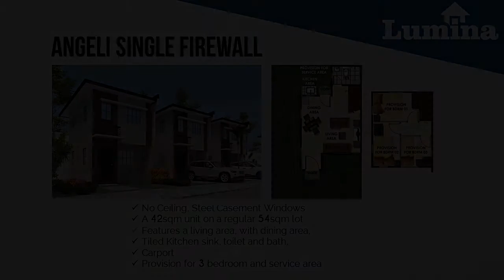Angeli Single Firewall for Sale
Number of Bedrooms: 3
Number of Bathrooms: 1
Floor Area: 42 sqm.
Lot Area: 54 sqm.
House Type: Single Detached House
Number of Floors: 2
Number of Car Parking Spaces: 1